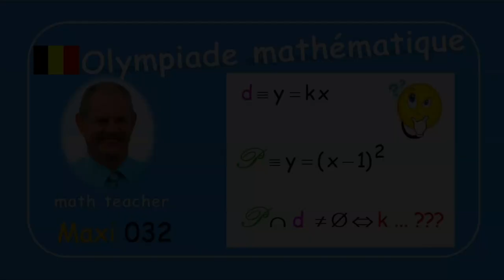Olympiade mathématique Maxi 032